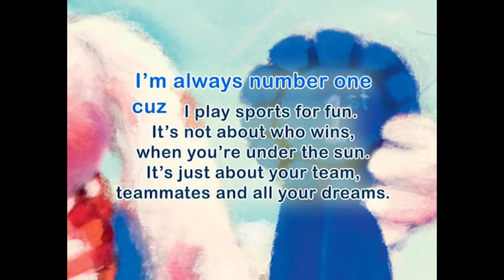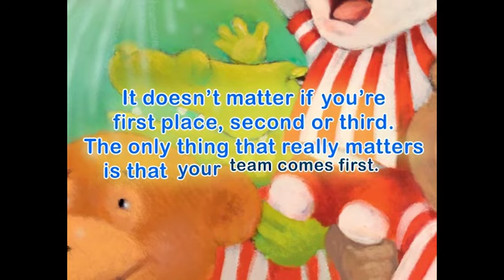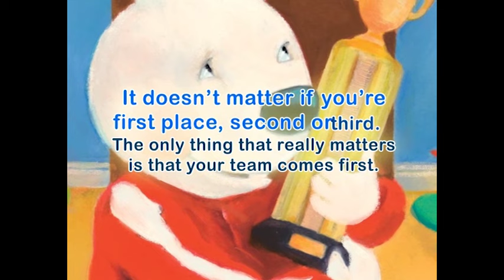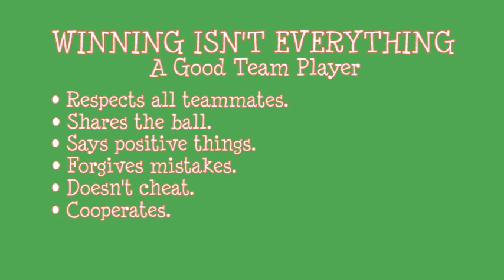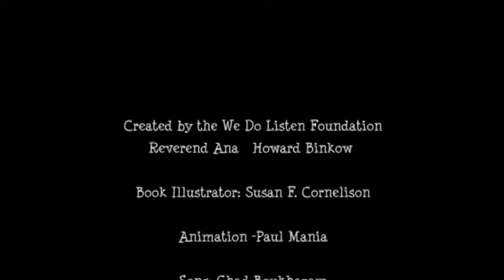Be a team player (with captions)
15 free fun, educator endorsed Howard B. Wigglebottom videos, songs, interactive questions, posters and more. We help young children be better listeners, learn important life lessons and feel good about themselves.